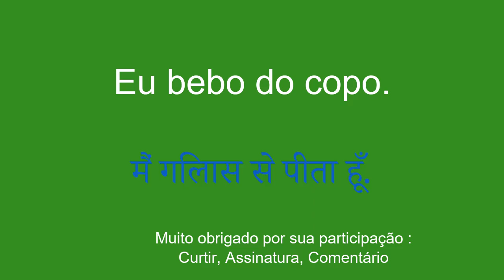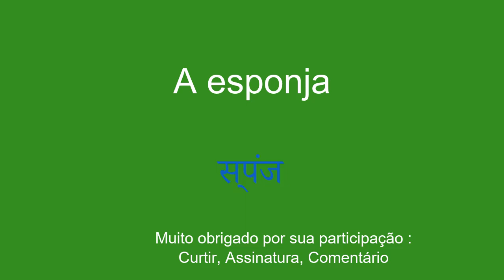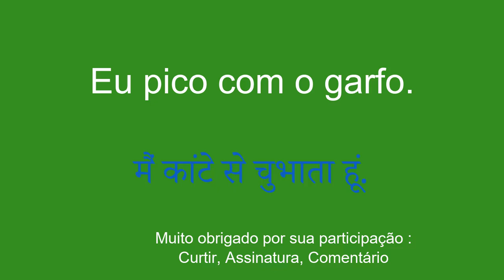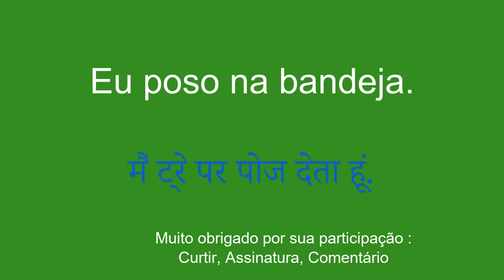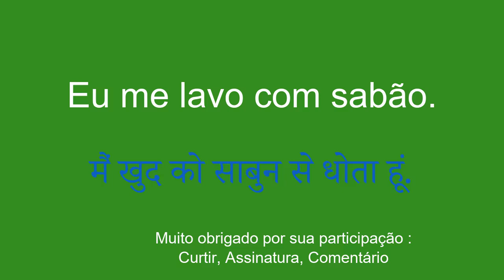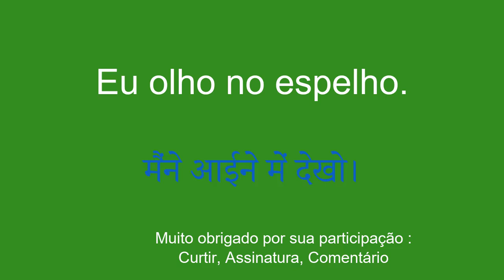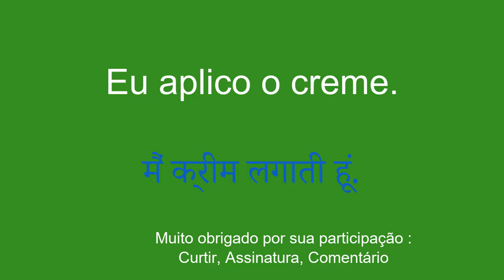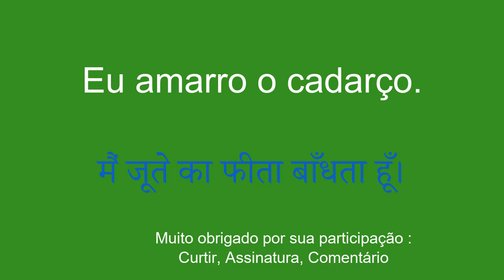Domine Hindi da maneira mais fácil